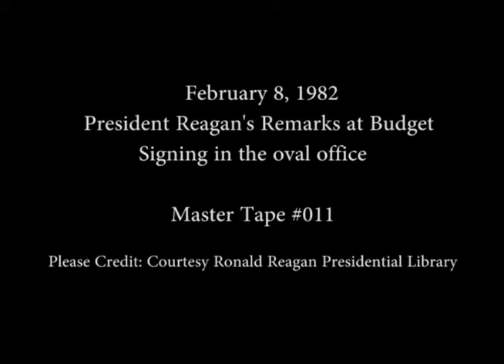President Reagan’s Remarks at a Budget Signing Ceremony in the Oval Office on February 8, 1982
Full Title: President Reagan’s Remarks at a Budget Signing Ceremony in the Oval Office and talking to the Press afterwards on February 8, 1982

Access Restriction(s):Unrestricted
Use Restriction(s):Unrestricted